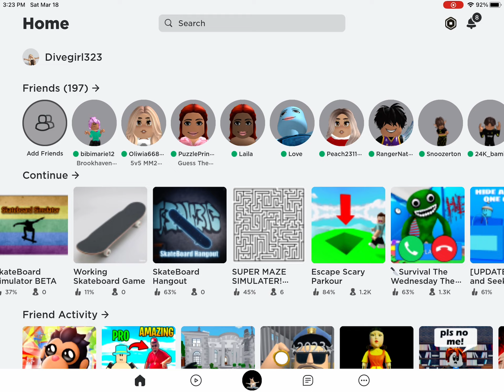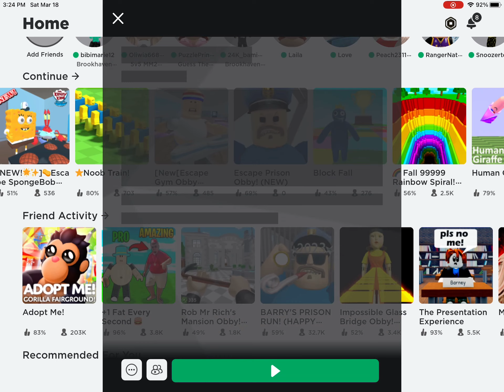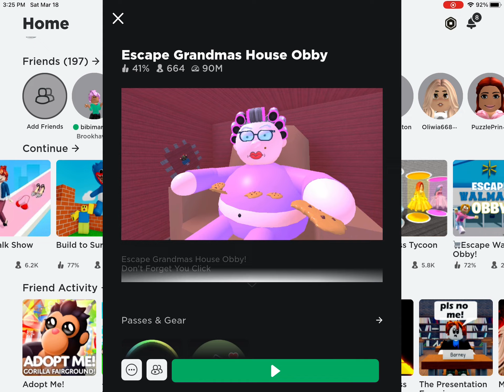Escape Grandma’s House Obby on Roblox